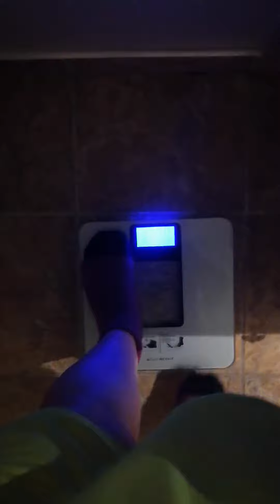189.8 lbs first time in the 180's! mini weigh-in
To view my full weigh ins playlist for inspiration the link is attached here: